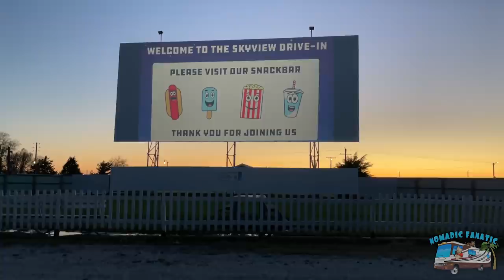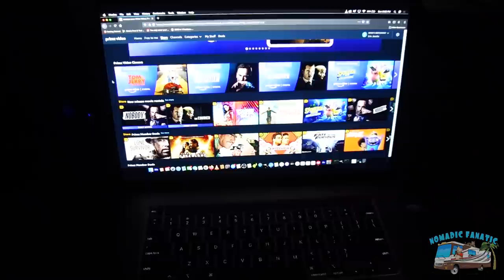Drive-In Movies Are Back And Popular! It's SNOWING in May...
*Video: Panasonic Lumix G95
*Main Vlog Lens: 12-60mm Kit lens (100% manual focus)
*Stabilizer: Zhiyun Crane 2 (For B-Roll)
Slow Motion: Shot 1080p 240fps. Reduced to 8% in Post Production
Additional Audio: Sony ICD-PX333
Editing Laptop: 2019 16” MacBook Pro 2.4GHz 8-Core i9 ~ 64GB Ram ~ 2TB SSD
Editing Software: Adobe Premiere Pro CC
Aerial Drone Shots: DJI Mavic Air Shot in 2.7K Downscaled to 1080p
RV MPG: 7-8mpg depending on generator use.
Charge Controller: Victron MPPT 150/85-TR
Inverter/Charger:  Victron 3000 watt MultiPlus
Batteries: Battle Born Lithium 100ah x 5 = 500 amp hours.